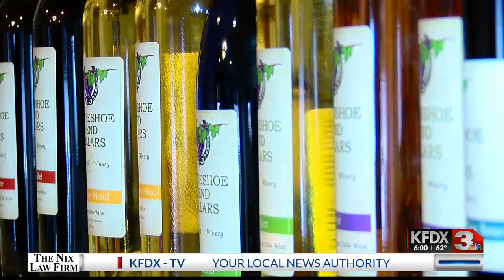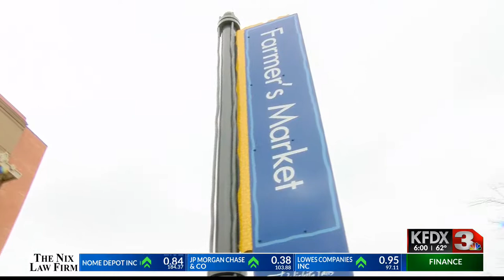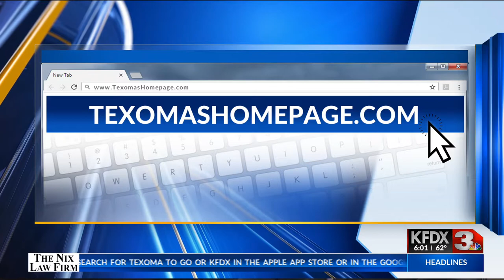Downtown Farmer's Market to host inaugural Wine Fest